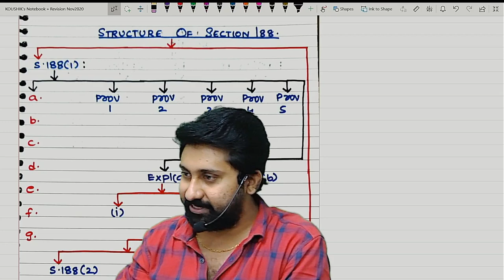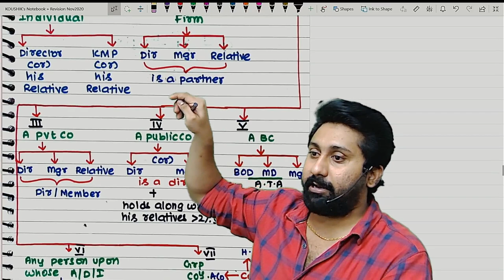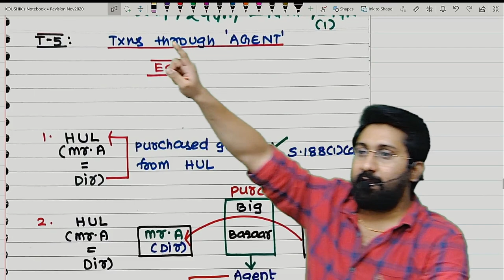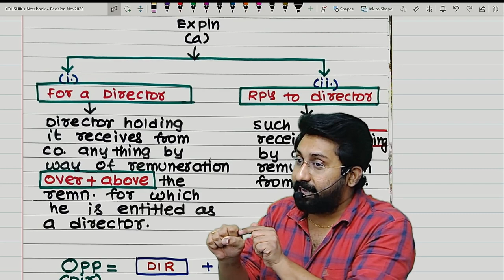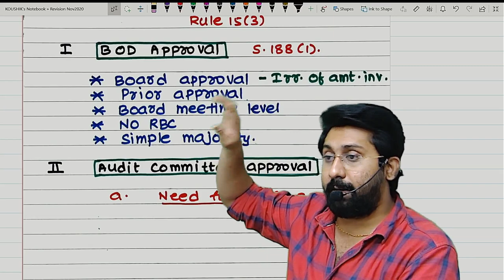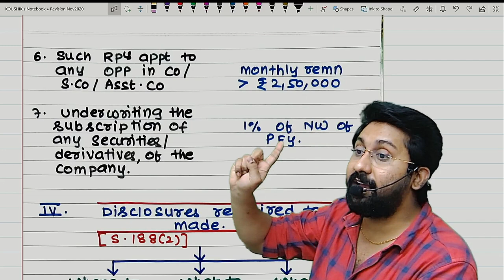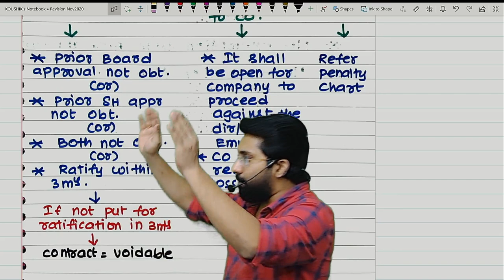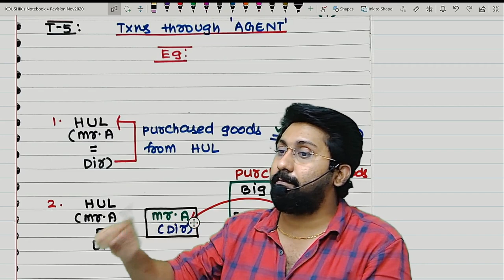REVISION Related Party Transactions Section 188